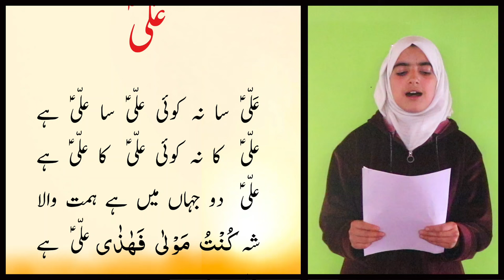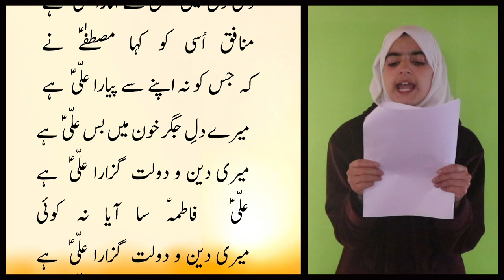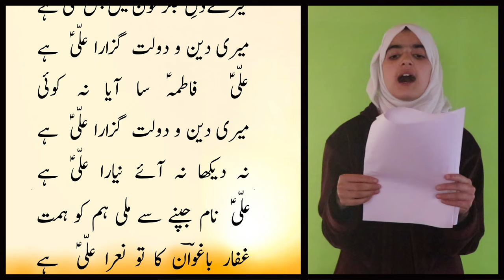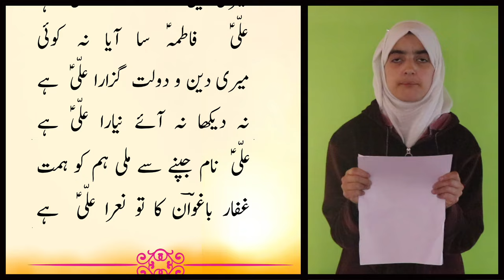Aٓli sa na koi| Kashmiri sufism | غفارباغواؔن